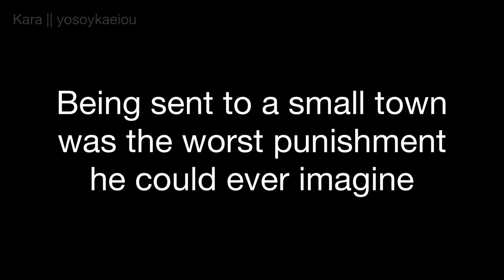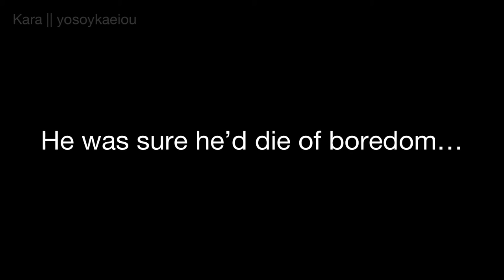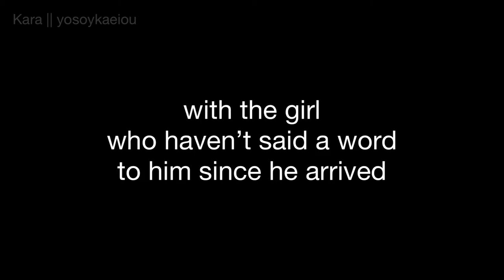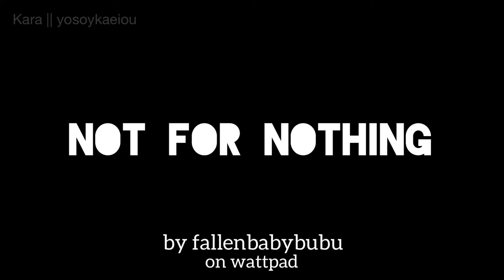Not For Nothing by fallenbabybubu (wattpad fanmade trailer) ft. Louis Partridge & Millie Bobby Brown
NOT FOR NOTHING by fallenbabybubu on wattpad
FANMADE TRAILER by Kara (@yosoykaeiou on twitter)

Fanmade cast:
Louis Partridge as Alexander “Anders” Ferguson
Millie Bobby Brown as Meadow Buckley
Andres Muhlach as Kobe
Annie LeBlanc as Aurora
William Franklyn-Miller as Conrad
Noah Schnapp as Gavin

ALL CREDITS ARE RESPECTFULLY GIVEN TO ALL THE OWNERS OF THE VIDEO CLIPS AND SONG I USED TO CREATE THIS VIDEO